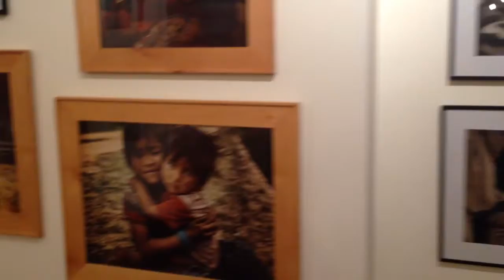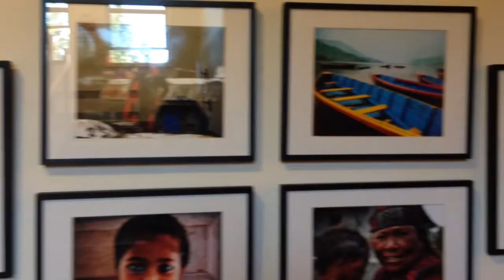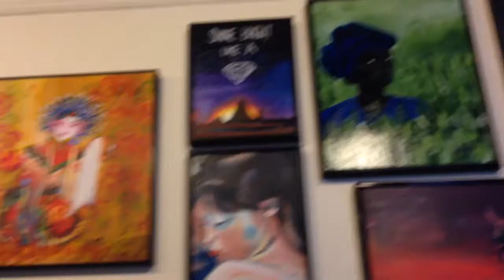Quick look at the art gallery at Parents Weekend - Delphian School